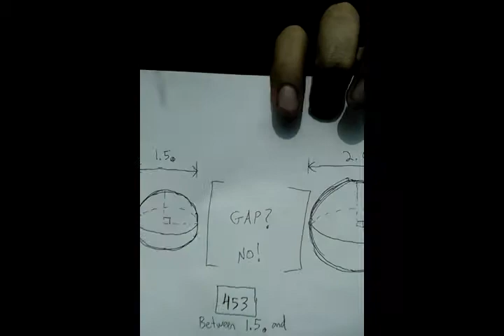No Gap in Exoplanet Radii, How Self-Correcting is Science Anyways?